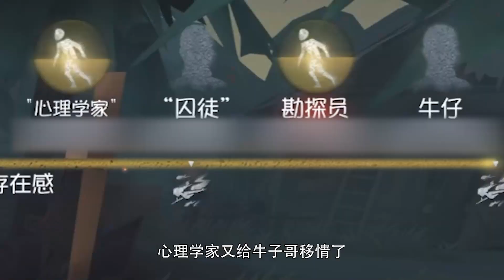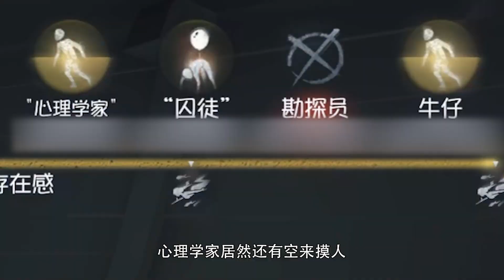第五人格：无限续航ob阵容是真的强，可惜遇到了我百万人鱼！